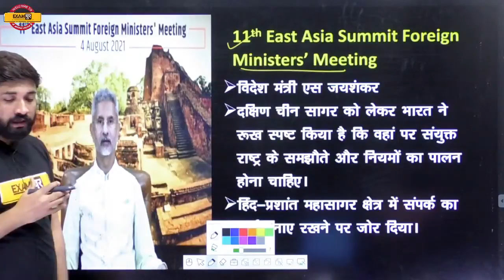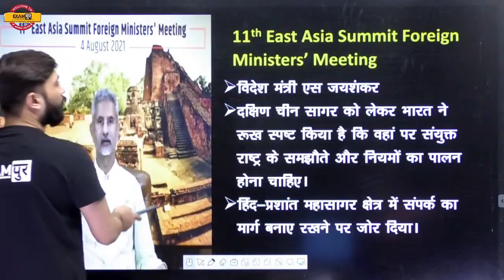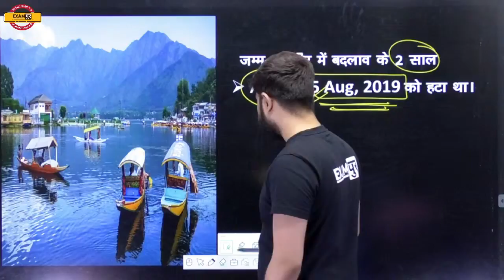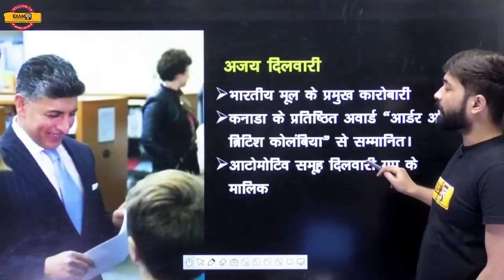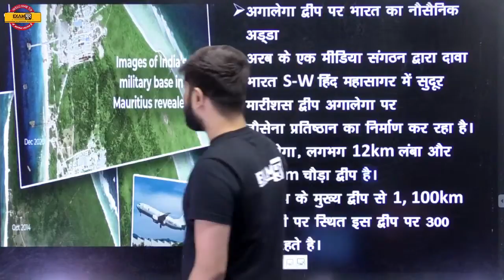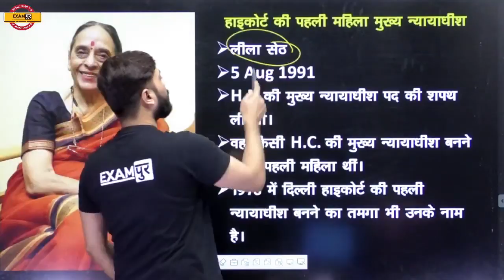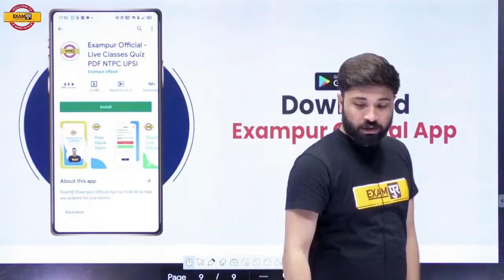5 Aug 2021 | 5th AUG CURRENT AFFAIRS | आज का दिन महत्वपूर्ण क्यों है ? | By Prabal Sir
📲FOLLOW US ON :
▶𝗜𝗻𝘀𝘁𝗮𝗴𝗿𝗮𝗺 5 Aug 2021 | 5th AUG CURRENT AFFAIRS | आज का दिन महत्वपूर्ण क्यों है ? | By Prabal Sir

Join Our PAID Course:

1. Aspire OTA 2 2021 : A Complete Foundation Course

2. Aspire CDS 2 2021 : A Complete Foundation Course

Daily Live Class Schedule:

AFCAT 2 2021:
8:00 AM - Daily Current Affairs by Chandan Raushan Sir
9:00 AM - Daily Vocabulary Show by Nitin Mishra Sir
12:00 PM - Daily English Class by Nitin Mishra Sir
1:00 PM -  Daily GK/GS Class by Chandan Raushan Sir
5:00 PM - Daily Reasoning Class by Sonal Ma'am
6:00 PM -  Daily Mathematics Class by Deependra Sir

CDS 2 2021:
8:00 AM - Daily Current Affairs by Chandan Raushan Sir
9:00 AM - Daily Vocabulary Show by Nitin Mishra Sir
10:00 AM - Indian Polity by Karuna Ma'am
2:00 PM - Daily English Class by Nitin Mishra Sir
3:00 PM - Daily Geography Class by Nitin Mishra Sir
4:00 PM - Daily History Class by Prabal Sir
9:00 PM - Daily Mathematics Class by Deependra Sir